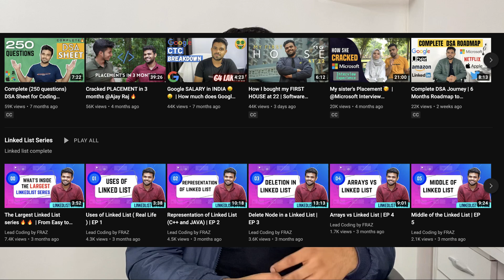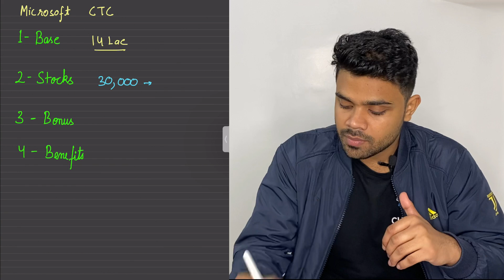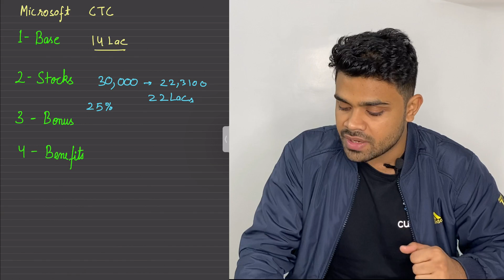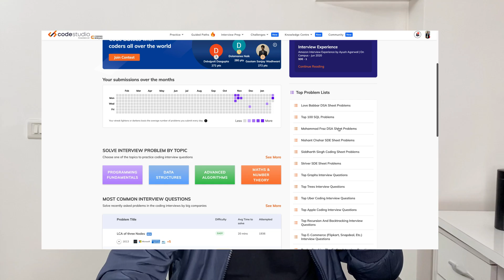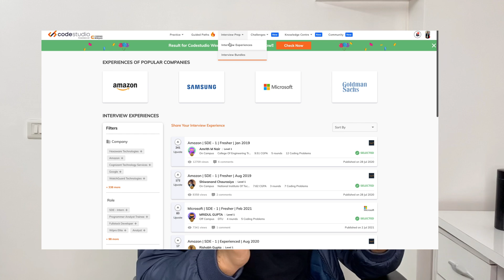MICROSOFT SDE-1 45 Lac Detailed CTC Breakdown | Base, Bonus, Stocks, Benefits